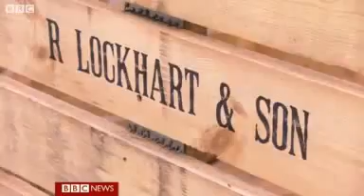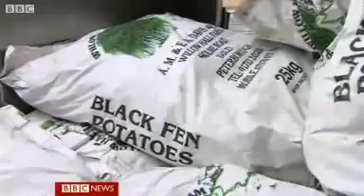Why chip shop owners are raising prices